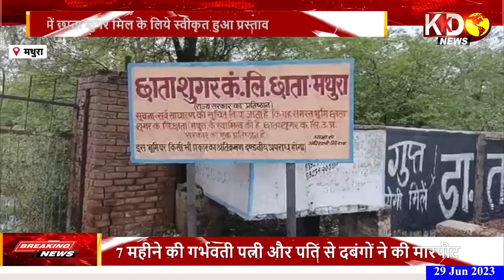कैबिनेट में ये प्रस्ताव हुआ पास | Yogi Cabinet Meeting Today | Yogi Adityanath | UP News Hindi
मथुरा। उत्तर प्रदेश के मुख्यमंत्री योगी आदित्यनाथ की अध्यक्षता में बुधवार को लोकभवन में संपन्न हुई मंत्रिपरिषद की बैठक में जनपद की बंद पड़ी छाता चीनी मिल की भूमि पर 3000 टीसीडी क्षमता की नई चीनी मिल की स्थापना के लिए गन्ना एवं चीनी मिल विभाग द्वारा प्रस्तुत प्रस्ताव को अनुमोदित कर दिया है. इस चीनी मिल की स्थापना से चीनी मिल क्षेत्र का सर्वागीण विकास के साथ-साथ प्रत्यक्ष एवं अप्रत्यक्ष रोजगार का सृजन होगा और प्रदेश के आर्थिक विकास को भी गति मिलेगी. मंत्रिपरिषद के निर्णय की जानकारी देते हुए प्रदेश के चीनी उद्योग एवं गन्ना विकास मंत्री लक्ष्मी नारायण चौधरी ने बताया कि चीनी मिल एवं आसवानी प्लान्ट तथा अन्य परियोजनाओं के संचालन हेतु जनशक्ति का नियोजन कराया जायेगा.

About This Channel 👇
Welcome to KKD News, your go-to source for the latest news updates from Uttar Pradesh (UP). We provide up-to-the-minute coverage of all the breaking news, current affairs, and developments in the region. Our dedicated team of journalists brings you live updates, analysis, and interviews with key stakeholders. From political happenings to social issues, from Yogi News to Akhilesh Yadav's updates, we ensure you stay informed about Uttar Pradesh ki Khabren. Join us for unbiased reporting and in-depth coverage of UP's main news stories, including the highly anticipated UP elections.